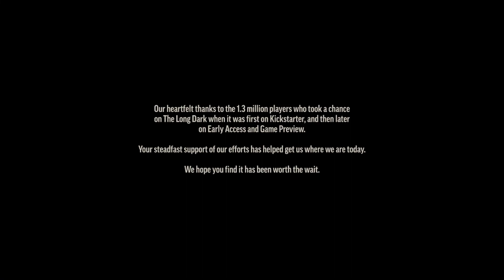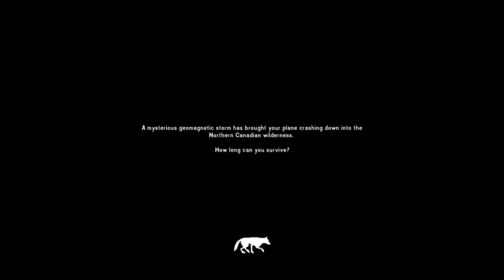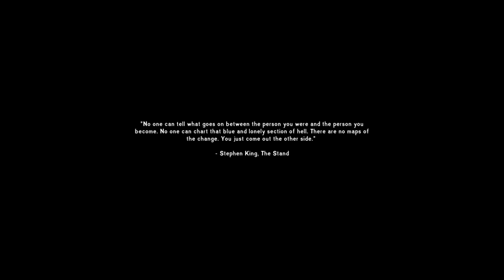The Long Dark Episode 1- Cold Suffering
Today I am starting a new series about the long dark. Tell me what you think and comment any tip and suggestions!! Also check me out when I stream!!

Live Streaming This Sunday At 9:00 Cenrtal Time.